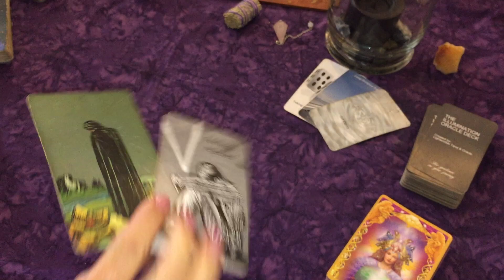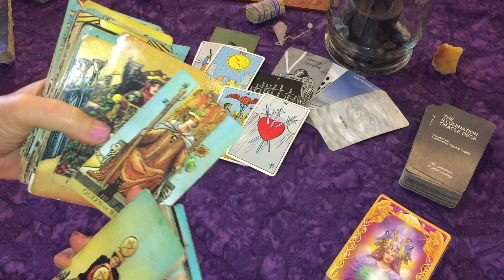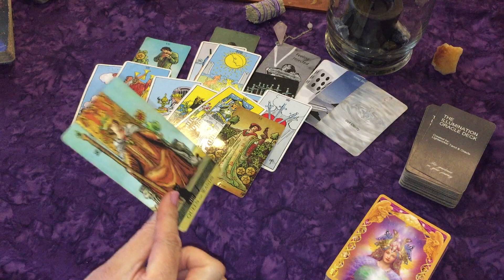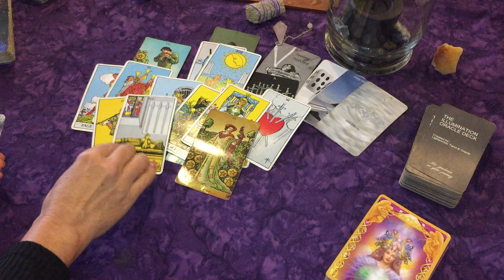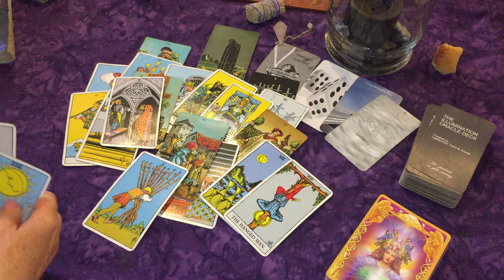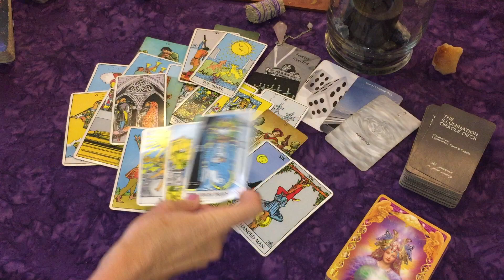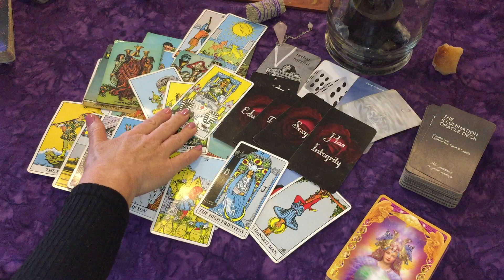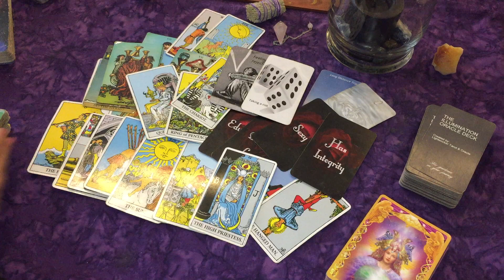Sagittarius♐ Someone From Your Past Wants To Know How You Feel About Them